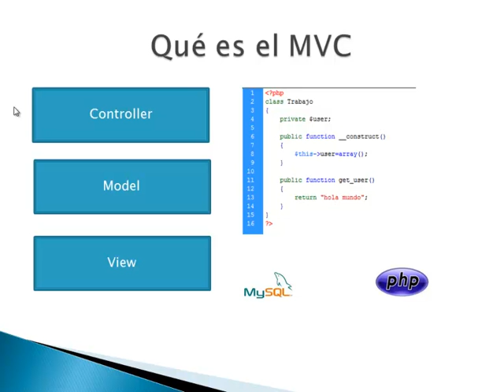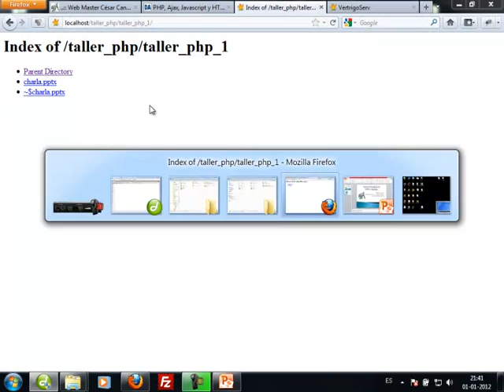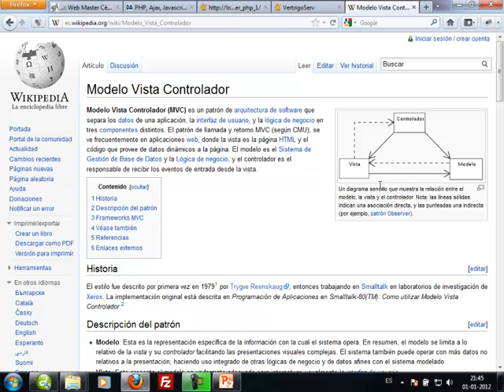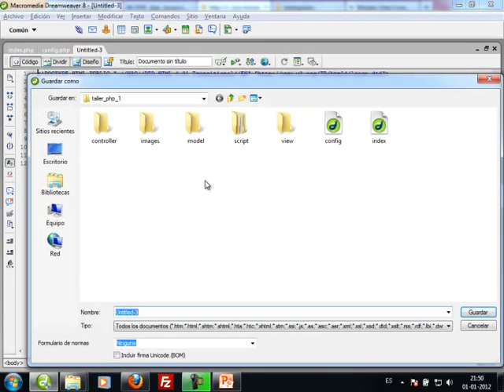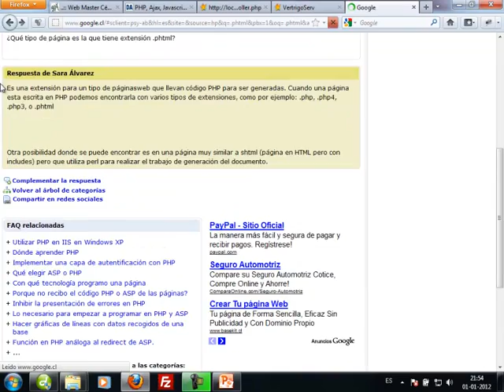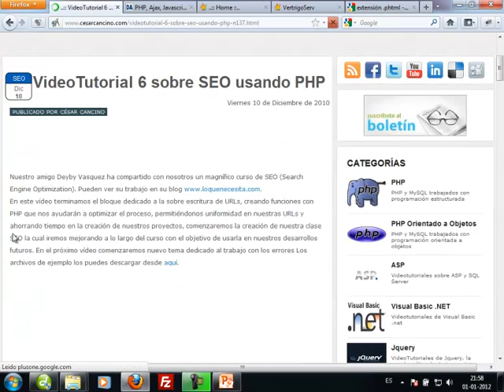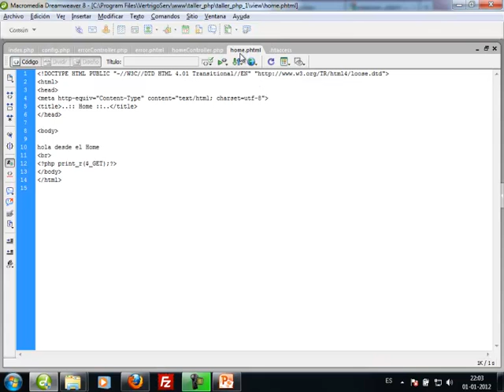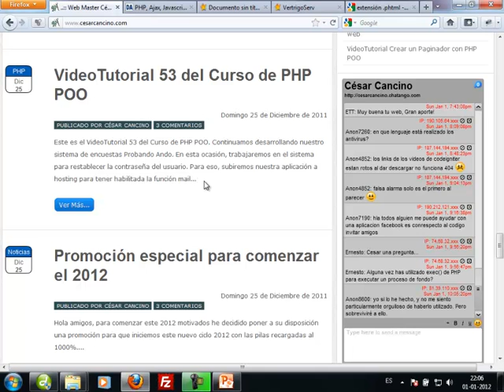VideoTutorial 1 del Taller Práctico de PHP y MySQL by César Cancino plus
VideoTutorial 1 del Taller Práctico de PHP y MySQL.
Comenzamos un Taller Práctico de PHP y MySQL en donde iremos profundizando nuestros conocimientos en temas asociados a la seguridad, y a la implementación de Patrones de Desarrollo.
En este video iniciamos el estudio del patrón MVC ( Modelo Vista Controlador ) utilizando el Lenguaje PHP. Crearemos nuestro primero hola mundo usando un controller y una view..Implementaremos un archivo .htaccess para configurar el mod_rewrite e ir generando reglas de escritura para mejorar y estilizar la URL de nuestra aplicación. Analizaremos cómo canalizar la vista para el usuario final a través de un archivo index.php, para ello usaremos las funciones empty y is_file.